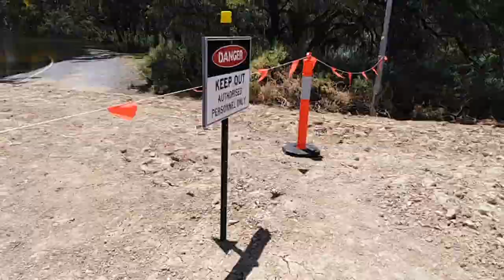Renmark to Paringa in the Renmark flooding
The Renmark River is flooding starting my bike ride from the front of the Renmark Hotel then heading down along the Paringa bike and walkway heading back into Renmark then along the back of Tolarno st heading back to 21st 7/12/2022